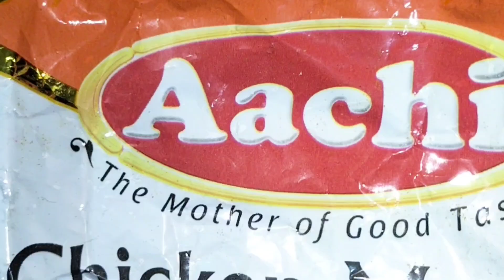జూసీ మసాలా మ్యాగీ ఎలా చేయాలో చూద్దాంరండి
చూసి మసాలా మ్యాగీ ఎలా చేయాలో చూద్దాం రండి